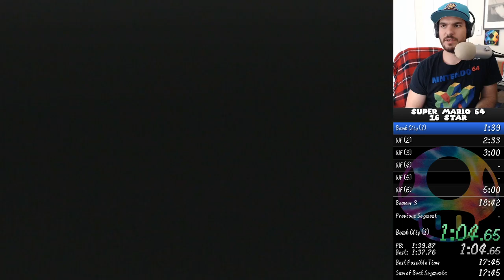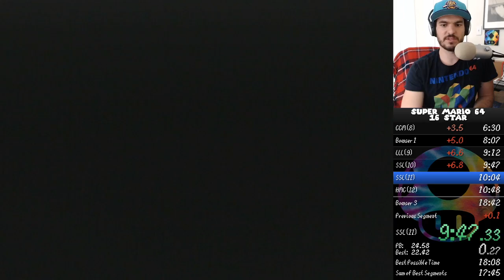Super Mario 64 - 16 Star Speedrun - [18:39] (n64)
A couple hours after the 18:42 that should have been an 18:22, we put up this little gem. Lots of time to save yet... -- Watch live